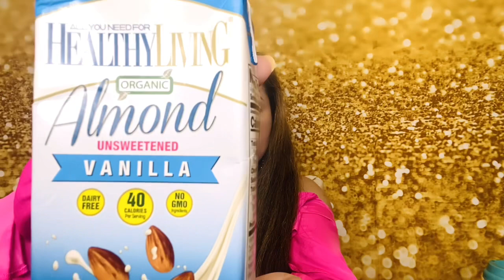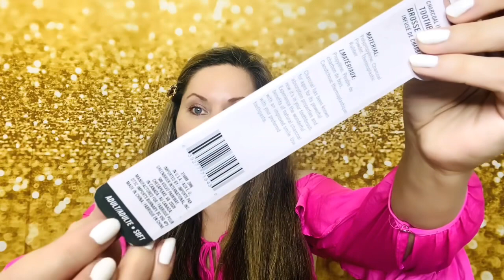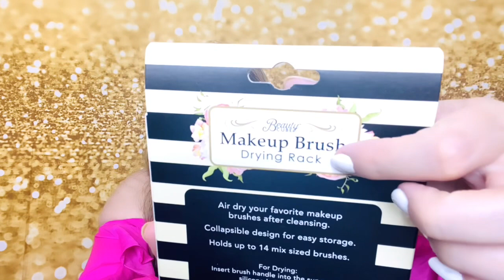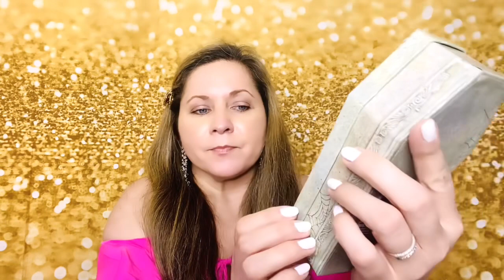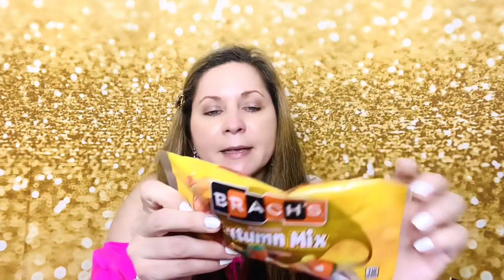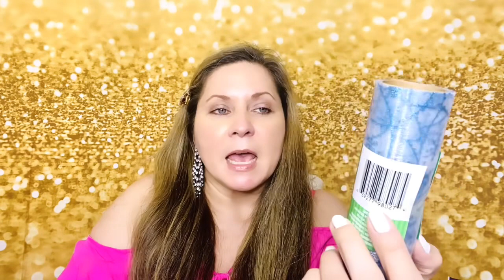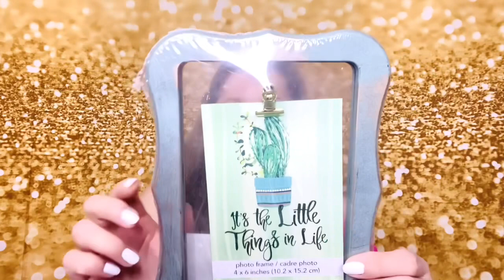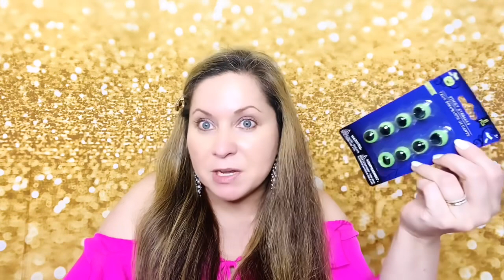💰🌳HUGE DOLLAR TREE HAUL - LOTS OF NEW FINDS - COME SEE 💰🌳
Collab Videos - watch them if you have not yet